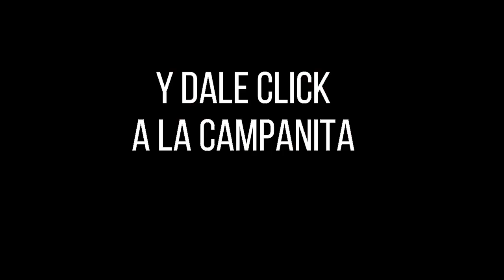EL SINUANO NOCHE Resultados MIÉRCOLES 08 DE JUNIO de 2022 ✅🥇🔥💰